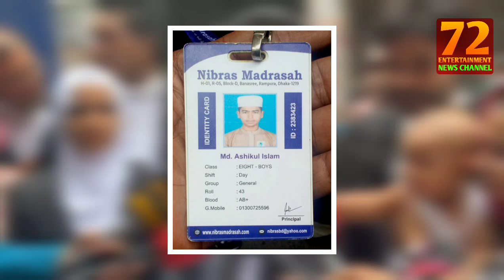খিলগাঁ থানায় ৭ বছরের মাদ্রাসা ছাত্র হত্যা মামলা আসামি হলেন যারা সাবেক প্রধানমন্ত্রী ও আসাদুজামান